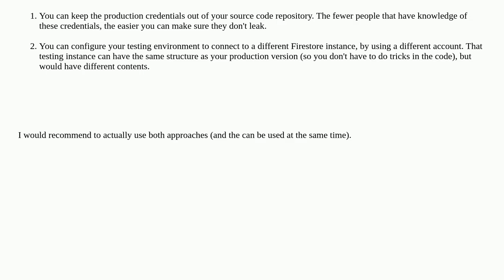Softwareengineering: What is the correct way to configure a testing mode on a class?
What is the correct way to configure a testing mode on a class?

A special thanks goes out to the awesome community

  firebase unit-testing repository-pattern testing android